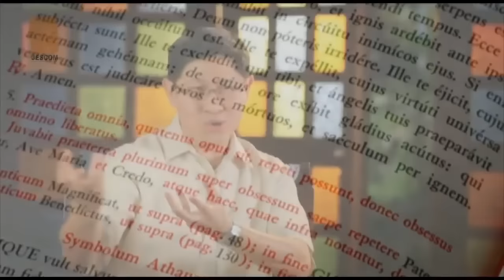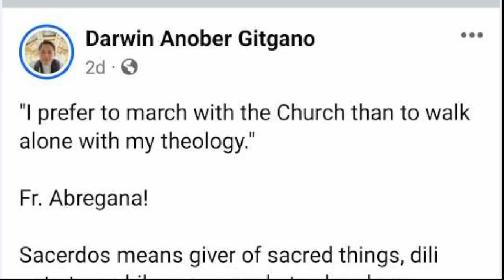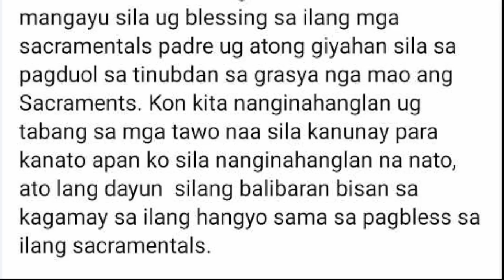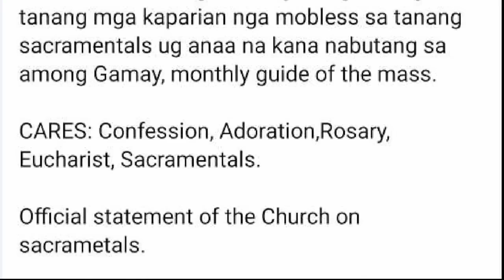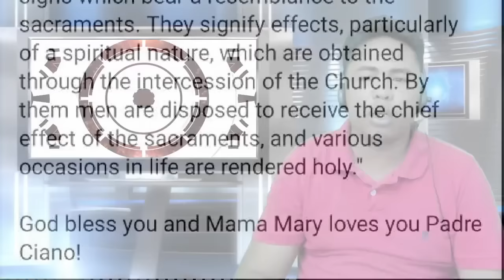Father Darwin Gitgano, sinagot ang sinabi ni Father Ciano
Kamakailan lang ay may natrending na video ni Father Ciano Ubod na tila hindi siya sumasang-ayon sa mga ginagawa ng parokyano na nagpapabless ng sacramentals at nagpapadeliverance sa kanya. Nakarating kay Father Darwin ang naturang video at agad naman niya sinagot ang mga ito